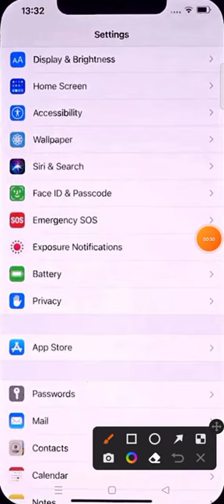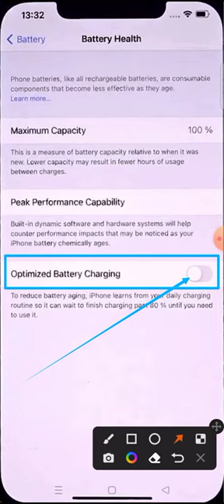optimized battery charging iphone not working optimize battery usage iphone